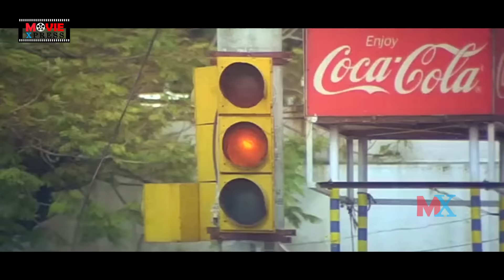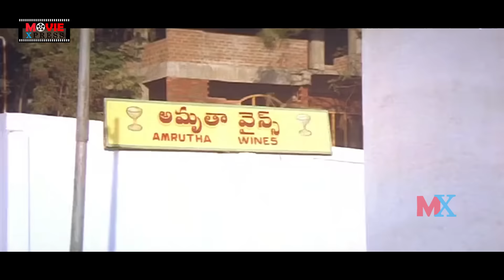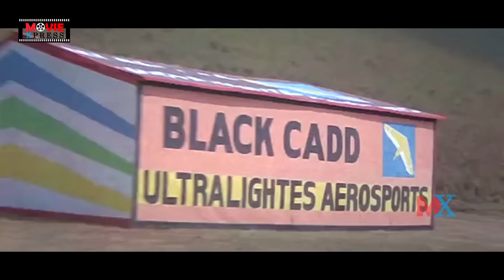Yamajathakudu Fantasy Comedy Movie | Mohan Babu | Sakshi Shivanand | Rajendra Prasad | Srihari | ME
Yamajathakudu Fantasy Comedy Movie | Mohan Babu | Sakshi Shivanand | Rajendra Prasad | Srihari | Movie Express
Yamajathakudu Fantasy Comedy Movie Director: N. Shankar.
Movie Producer: Manchu Mohan Babu.
Music Composer: Vandemataram Srinivas.